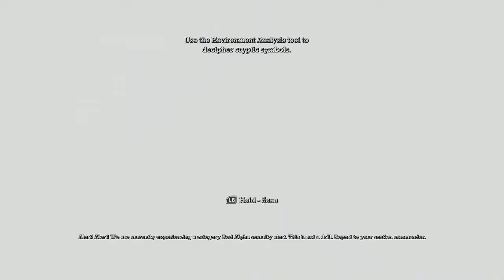Batman: Arkham Asylum #5 | PC | Chapter 4: Into the Open Night